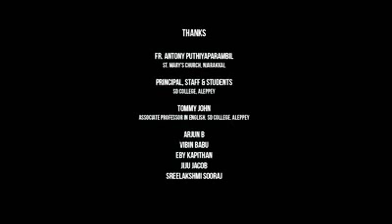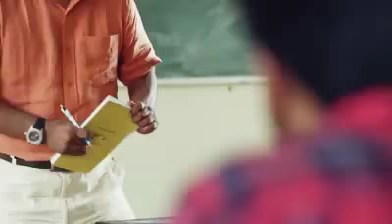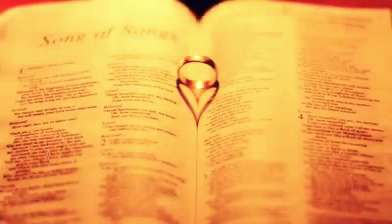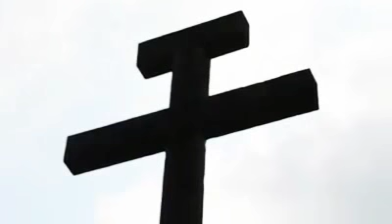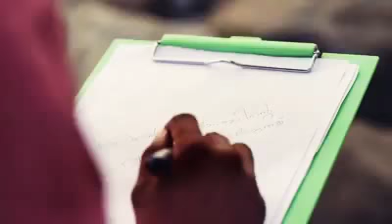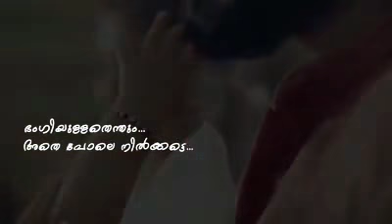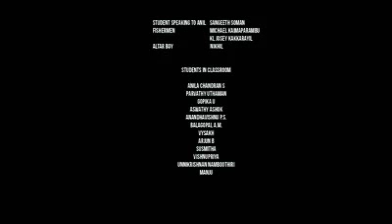എന്റെ ഹൃദയത്തിന്റെ വടക്കു കിഴക്കേ അറ്റത്തു 😍😍😍😍😍😍😍😘😘😘😘💟💕💕💕💕💞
പ്രണയം